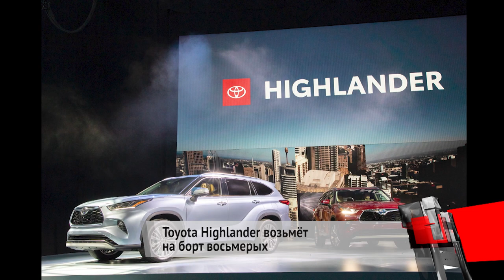Toyota Highlander сменила поколение и стала восьмиместной | Новости с колёс №223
Новое поколение Тойоты Хайлендер переехало на современную модульную платформу TNGA-K, которая предполагает подвеску Макферсона спереди и компактную многорычажку сзади. Кузов стал жёстче, центр тяжести — ниже, улучшена шумоизоляция. Моторы — пока прежние.